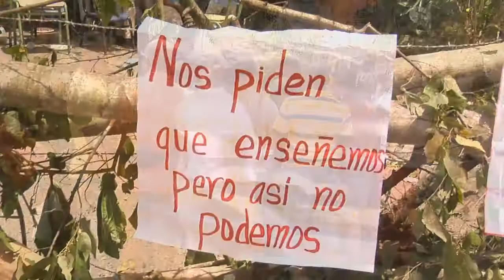INGENIERO PARALIZA CONSTRUCCIÓN DE ESCUELA POR FALTA DE CUBICACION EN EL NARANJO DE PERALVILLO